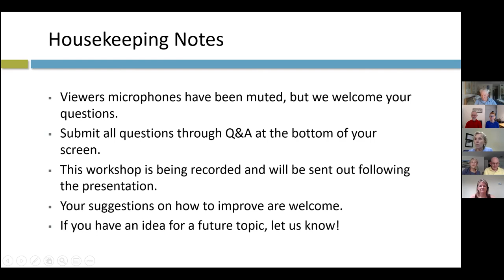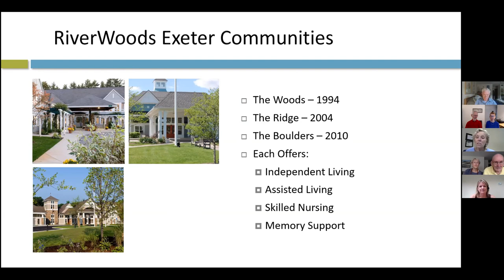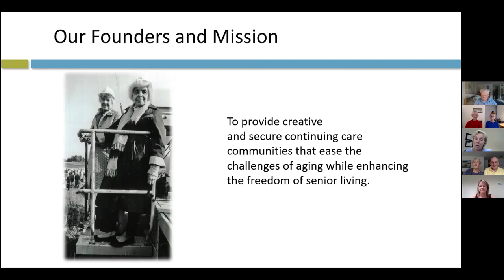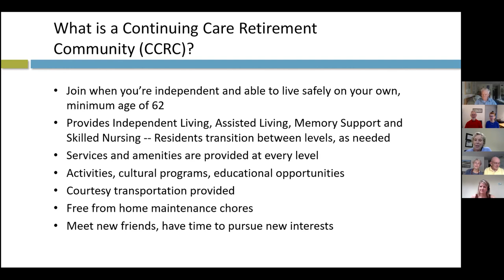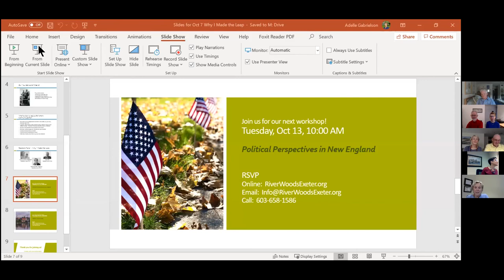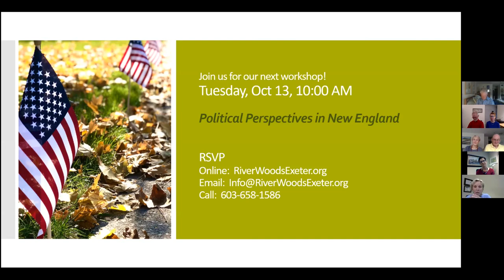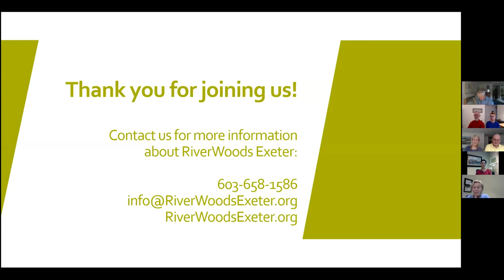Why I Made the Leap to Move to a CCRC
So many of us only think of independence as living in our own homes -- it's what we've done for generations. But today's retirees want more from retirement: less isolation, more free time, less care and worry, and greater financial security.

For those reasons, many are choosing a lifestyle that provides community, security, safety, and guaranteed access to health care if it's needed in the future.

This panel discussion features current residents of RiverWoods Exeter. They share their thinking behind their decision to choose a Continuing Care Retirement Community (CCRC).

This presentation aired lived on October 7, 2020.